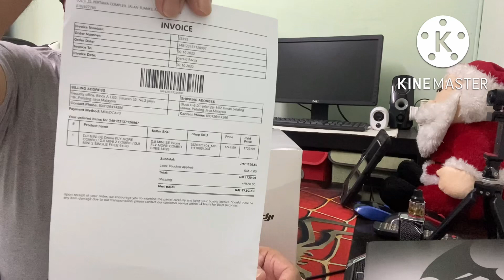DJI Mini SE Drone / Fly More Combo / Unboxing & First Impression